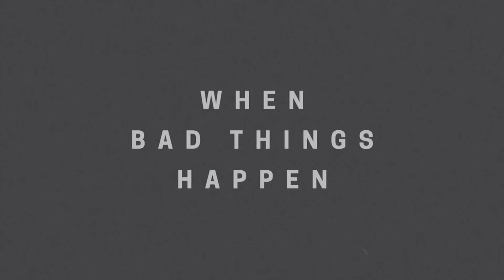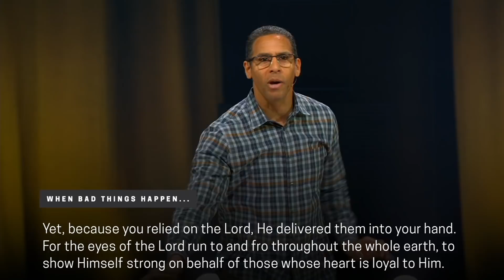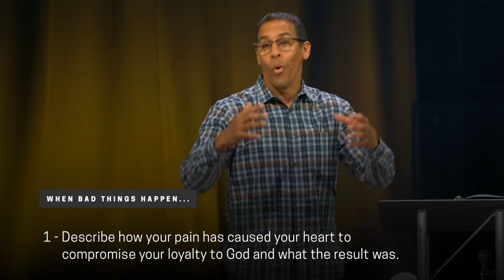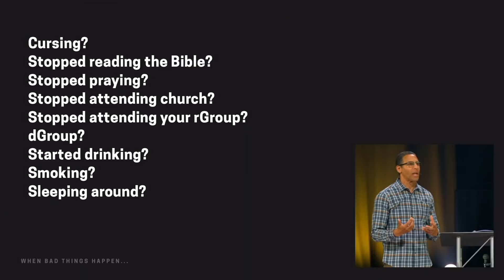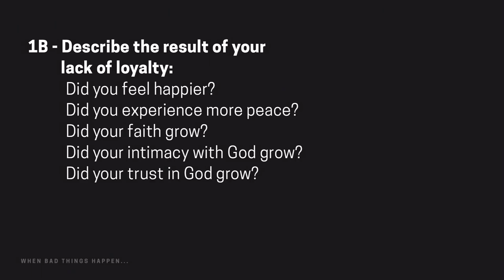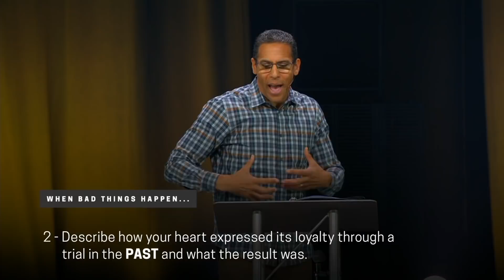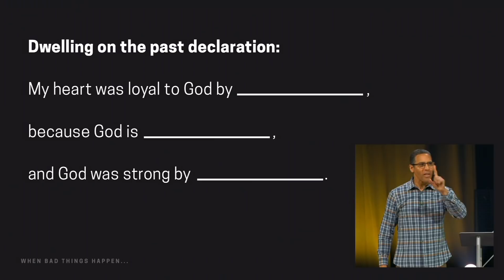Rock Church - When Bad Things Happen - Part 1, Dwell On The Past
This 7-part series unpacks what it means to walk by faith in the midst of trials and unforeseen circumstances. In Part 1, Pastor Miles reviews the story of King Asa to remind us that God helped us in the past and He will continue to.

8AM * 10 AM * 12 PM * 6 PM